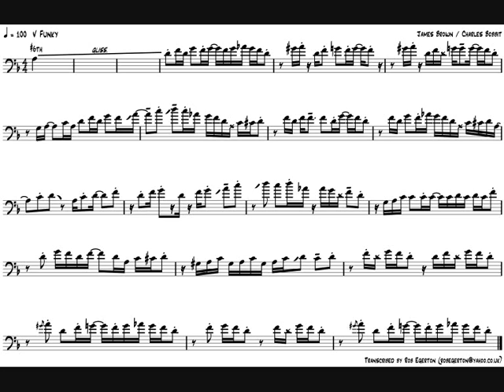Fred Wesley 'Gimme Some More' Trombone Solo Transcription